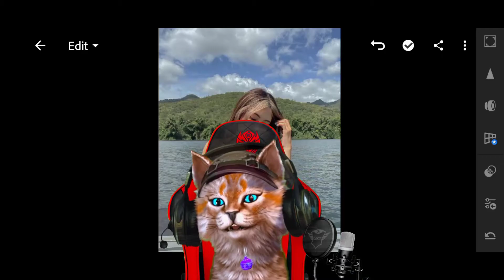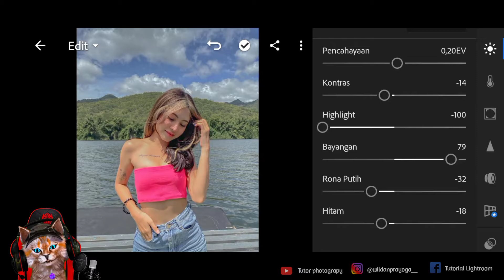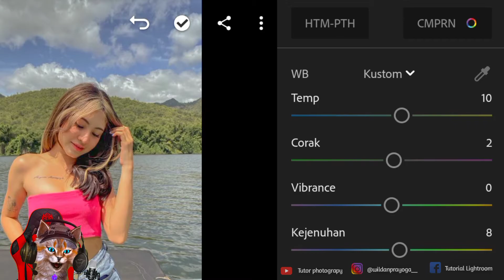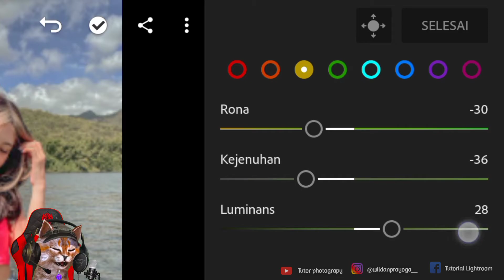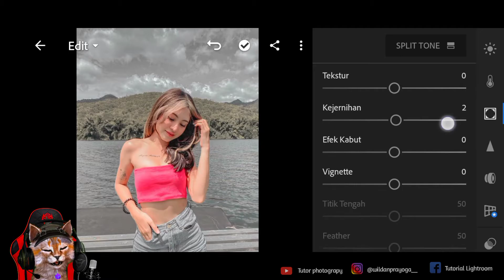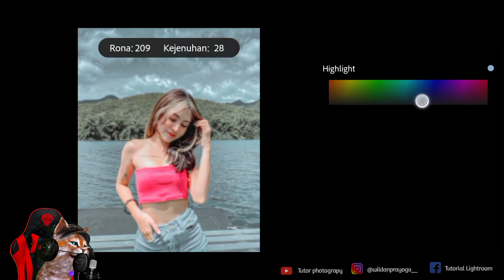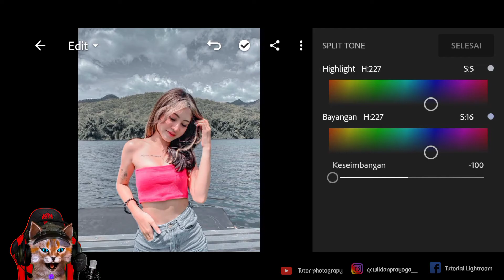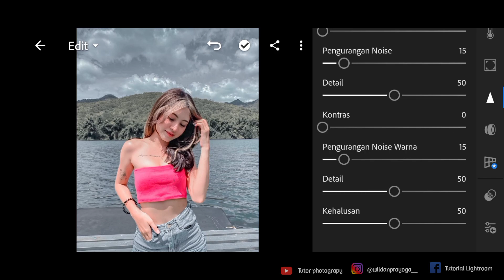CARA EDIT FOTO DI APLIKASI LIGHTROOM - FILTER DARK STEEL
tutorial kali ini efek DARK STEEL

tutorial lightroom dark
tutorial lightroom aesthetic
tutorial lightroom pantai
tutorial lightroom black
tutorial lightroom glowing